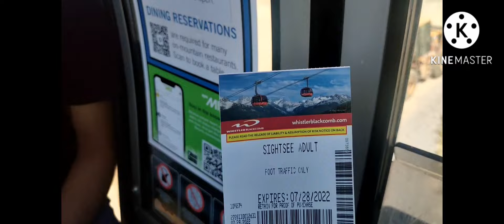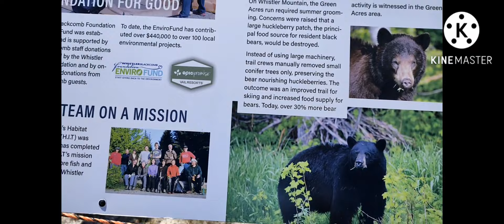Canada de Najaare....Whistler Mountains...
mountain visit at Whistler B.c Canada. Gondola ride...price 85 per head